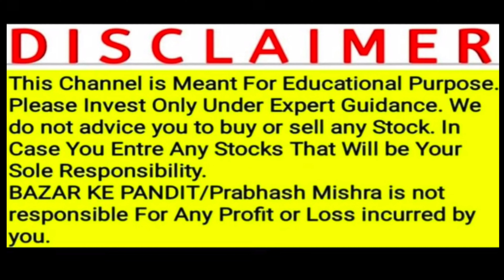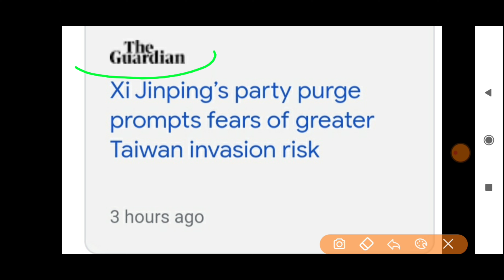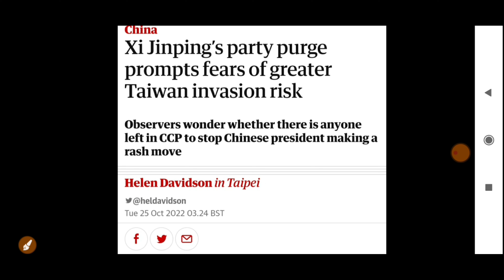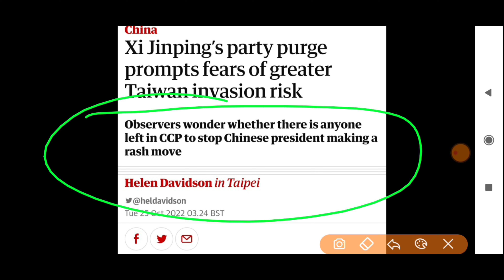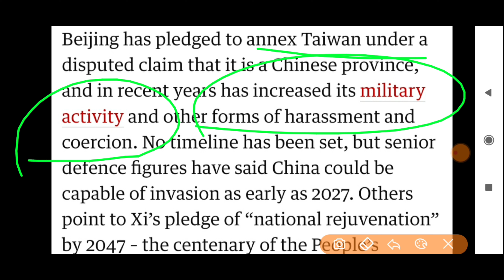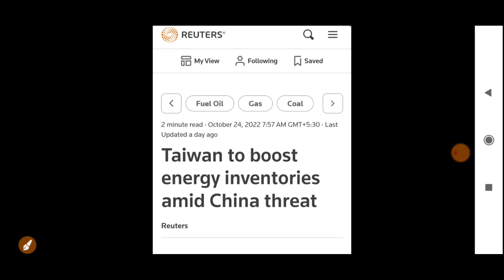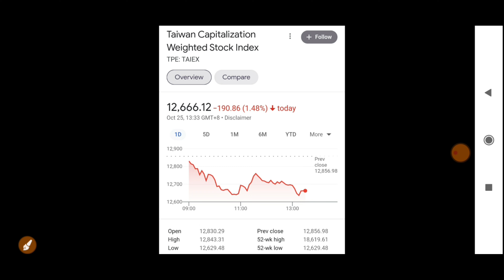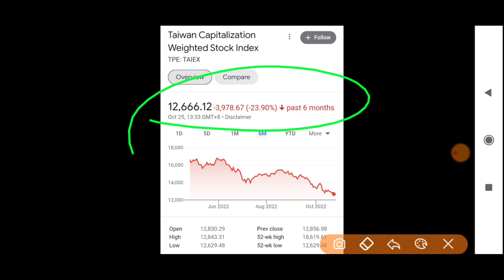कल बाज़ार के लिए SHOCKING NEWS पूरा बाज़ार डूब गया देखलो | 27 October Nifty Bank nifty Prediction